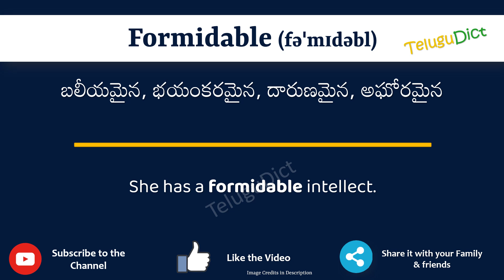Formidable Meaning in Telugu | Formidable in Telugu Dictionary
In this video, we will understand the meaning of Formidable in Telugu and learn the pronunciation of Formidable in Telugu.

 That is, you will understand Formidable meaning in Telugu as well as how to speak Formidable in Telugu,

What is the proper way to speak Formidable in Telugu?

So, Let’s learn the word Formidable in Telugu in just one minute.

Let’s, understands Formidable examples in Telugu

# Formidable తెలుగులో అర్థం
Formidablein తెలుగు